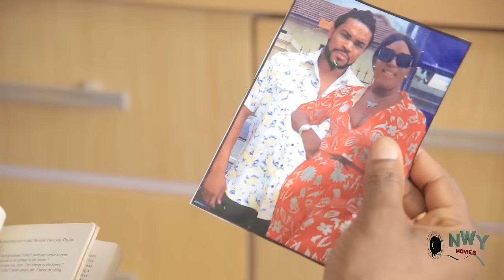Tears Within The Grave 1&2 ( NEW HIT MOVIE ) - 2024 Nigerian Movie